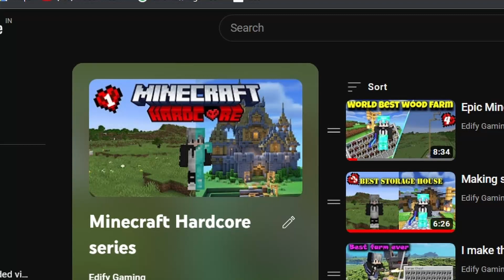Finally I started to make town in Minecraft Hardcore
in this video I started to transform a village to a huge town in Minecraft Hardcore I make the toolsmith house in minecraft this video is for the people who watches gaming minecraft videos